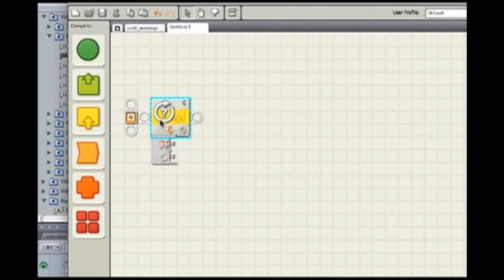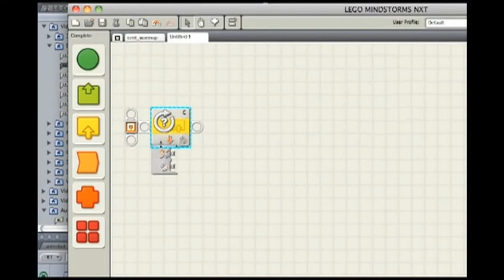Bozuk Para Dedektörünün Sensörlerinden Okunan Değerler (Elektrik Mühendisliği)